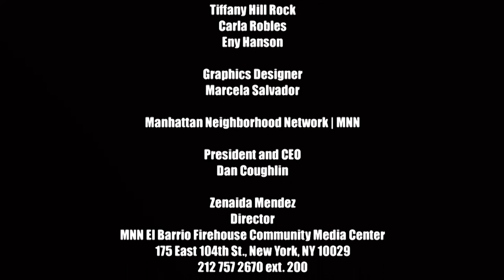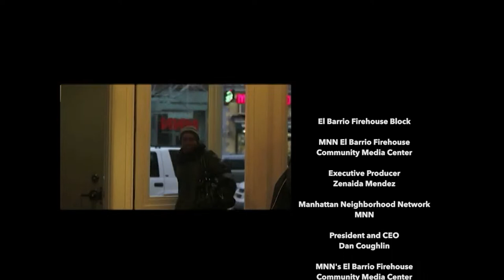The Radical Imagination | Imagining War Against All Puerto Ricans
Host Jim Vrettos talks to guest Nelson Denis, whose classic work: War Against All Puerto Ricans puts a magnifying glass to the largely overlooked history of revolution and terror in Puerto Rico.  In addition to being an author, Denis is an activist, attorney and film director.